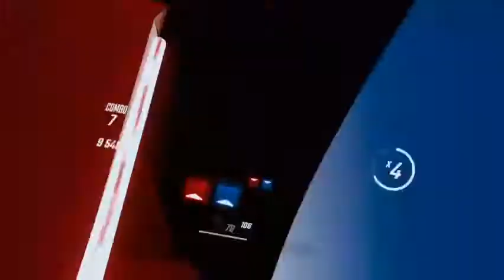Beat saber part 19